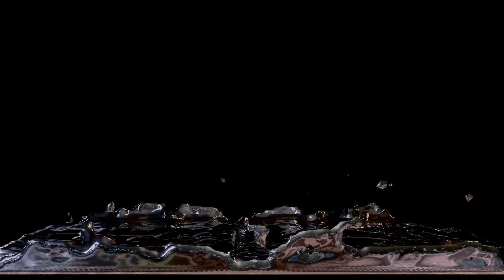Logitech G603 Lightspeed Wireless REVIEW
Logitech proved in the past that the have mastered wireless technology. Does this hold true for the 603 as well? ;)